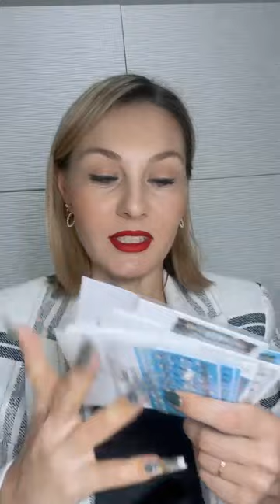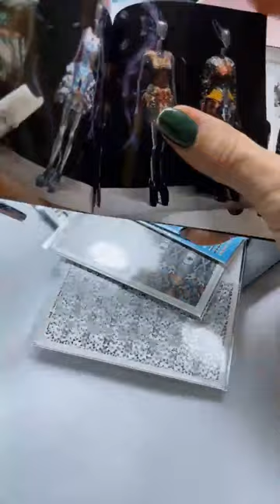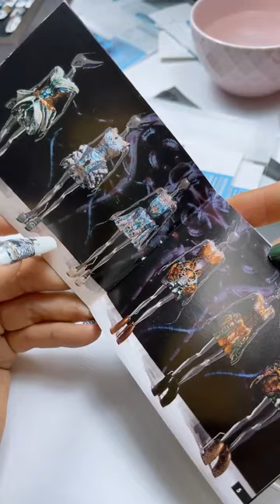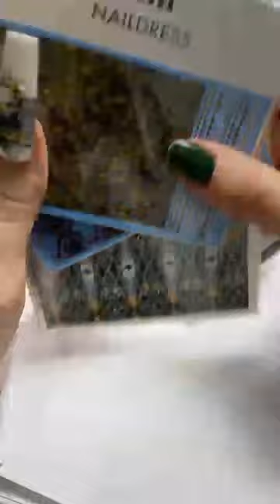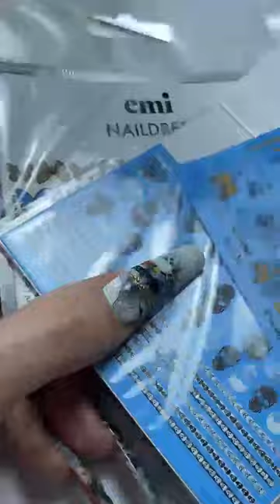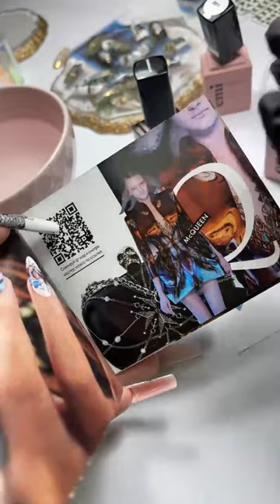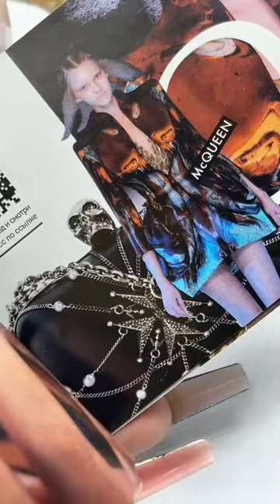Бокс McQueen в дизайне маникюра. Мастер-класс Екатерины Мирошниченко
Бокс McQueen – это набор для создания экстравагантных дизайнов ногтей в готической эстетике в стиле модного дома Alexander McQueen.

Набор включает в себя слайдеры на водной основе с бабочками, черепами, принтами, паутинками, фурнитурой из фольги, стразами и каталог с идеями дизайна модного маникюра.

В эфире разобрали состав бокса и создали несколько вариантов дизайна.

Для мастер-класса использовались:

Набор McQueen Decor Set – стоимость 1900 руб.
E.MiLac Белый лотос №001, 9 мл – стоимость 770 руб.
E.MiLac Черный глянец №030, 9 мл – стоимость 770 руб.
E.MiLac Slider Top Gel, 9 мл – стоимость 850 руб.
Gemty Clear, 5 мл – стоимость 650 руб.